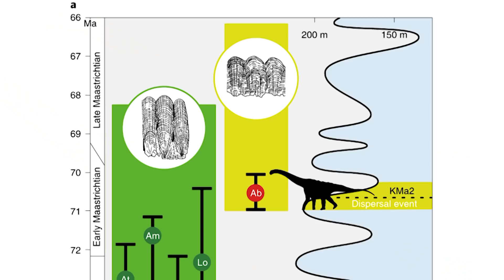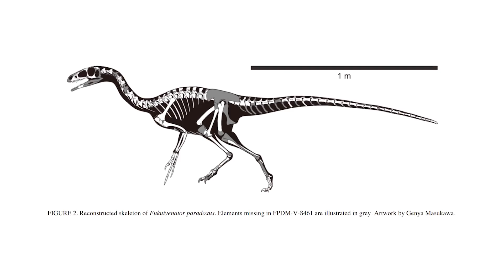The First Therizinosaur Revealed | 7 Days of Science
In this week's 7 Days of Science, we delve into the last seven days of science. This includes fusion energy news. Also news about chimpanzees. Also something about a titanosaur. I believe a Therizinosaur also makes an appearance.
Also poo.